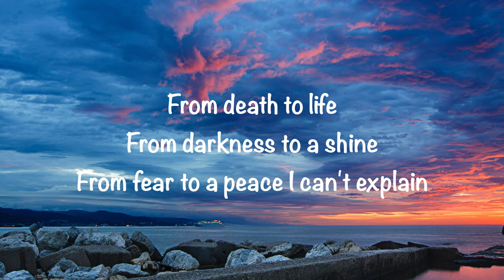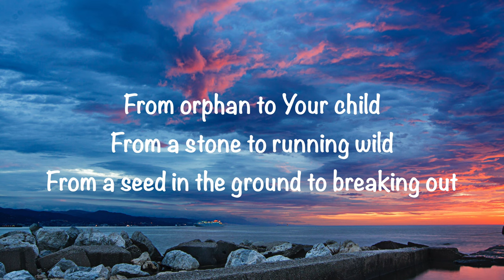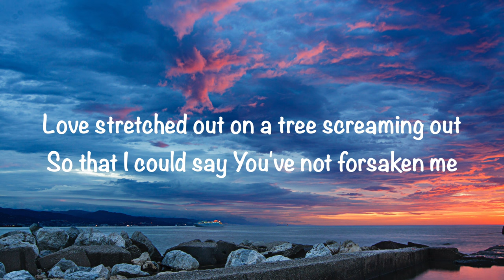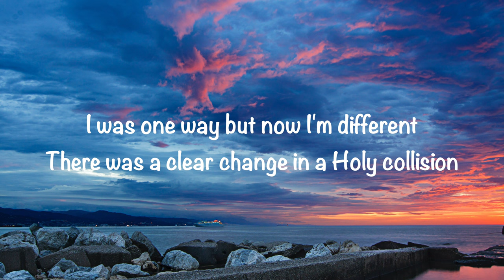Matt Maher - The In Between (from "The Chosen") (with lyrics)(2022)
GaryMcDuffee This video is about “The In Between (from “The Chosen”) by Matt Maher. Video made by Gary McDuffee. Thank you!